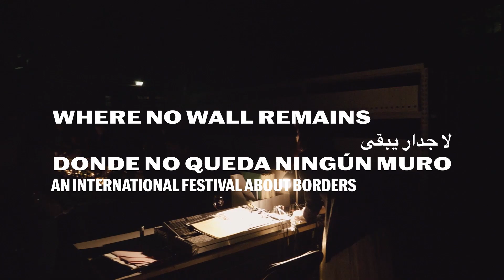Where No Wall Remains: An International Festival About Borders [Full]